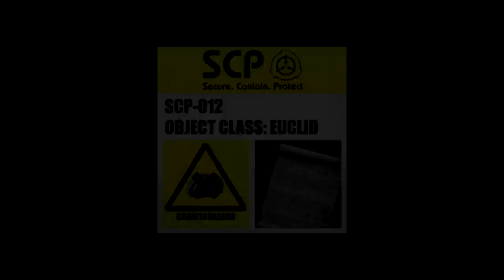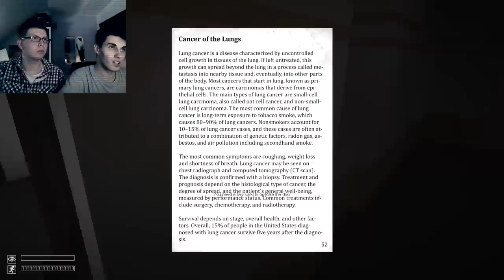All SCPs in SCP Containment Breach (v0.9.3)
Facecam Reactions | Deutsch / German Commentary
---Scroll down for Info!---

ENGLISH TRANSSCROPTION AVAILABLE!

TIME CODES:
SCP-008: 0:20
SCP-012: 0:50
SCP-035: 2:35
SCP-049: 6:20
SCP-079: 7:25
SCP-096: 8:30
SCP-106: 10:45
SCP-148: 11:35
SCP-173: 12:10
SCP-294: 13:20
SCP-372: 15:00
SCP-500: 15:30
SCP-513: 16:15
SCP-682: 17:00
SCP-714: 18:10
SCP-895: 18:50
SCP-914: 19:55
SCP-990: 21:20
SCP-1025: 21:45
SCP-420-J: 22:45
SCP-789-J: 23:35
Anomalous Duck: 23:55 .

The Main purpose of this video is to show the SCPs and what happens if you interact with them.
We bring up a new Episode of SCP:CB with facecam reactions and german commentary almost every week and a sometimes few other Indie-/Horrorgames.